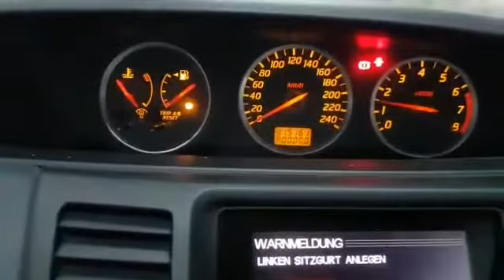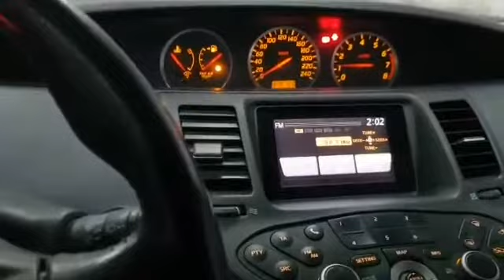В разбор Nissan Primera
автосервис: remzony.ru
Москва, ул. Дубнинская 81